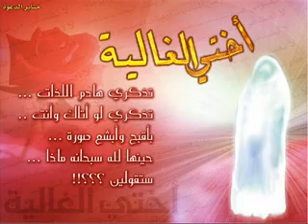قصة مؤثرة_ كانت زانية فماتت داعية